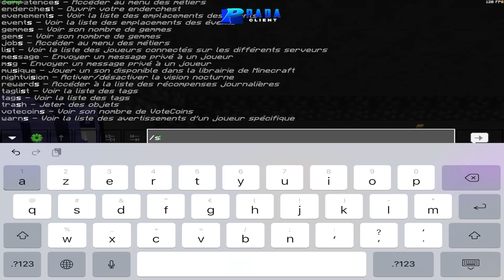[FR] NitroFaction (bah c’est tout en faite)